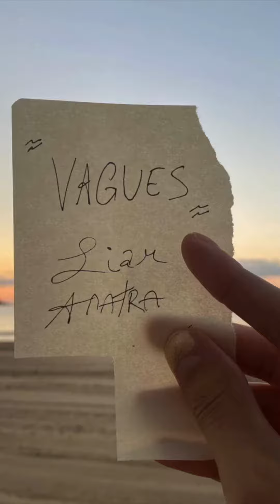Liam Anatra - Vagues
Liam Anatra - Vagues (Clip Officiel)

Musique et images : Liam Anatra.
Vagues

Ça fait longtemps
Que je n'ai pas eu de sentiments
Je mens
Pas toujours
J'ai besoin d'amour
De toi de moi des gens
Donne-moi le temps
D'apprendre à exprimer
Sentiments
Donne-moi le temps
D'apprendre à exprimer
Sentiments

Mon corps est un bateau (mi cuerpo es un barco)
Ton sourire fait des vagues (tu sonrisa provoca olas)